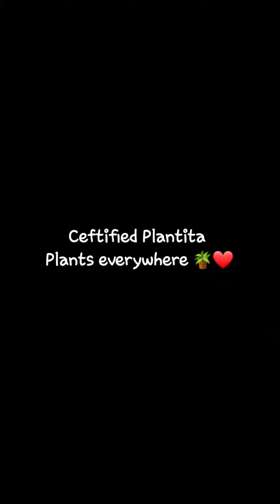Buhay na naman ang bahay ko sa dami ng halaman 🪴❤️